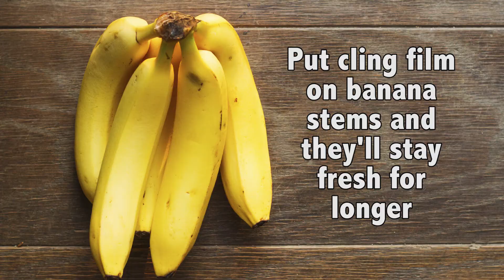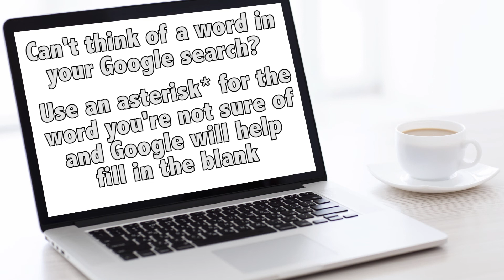Quality Life Hacks You Can't Live Without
Life hacks make for a great way to look like you’ve got your sh*t together… even if you don’t have a clue. Here are some you should try out!